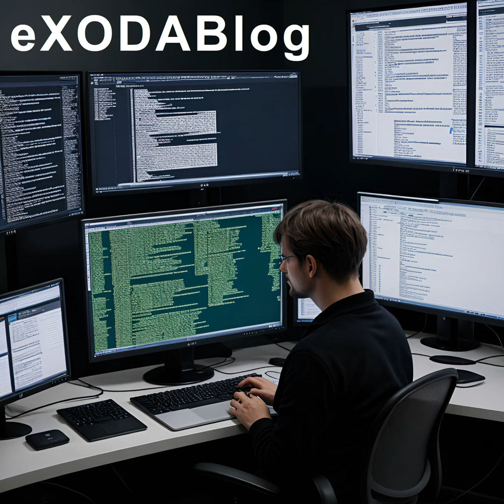Das neueste Tesla-Update Stand Maerz 2024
Tesla Updates, Stand Maerz 2024. Tesla hat das neueste Update, Version 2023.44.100, veroeffentlicht. Es enthaelt Verbesserungen wie eine vereinfachte Aktivierung des Autopiloten und strengere Anforderungen an die Fahreraufmerksamkeit. Bei Missbrauch wird die Autosteer-Funktion fuer eine Woche gesperrt. Tesla betont die Verantwortung des Fahrers und arbeitet kontinuierlich an der Sicherheit und Zuverlaessigkeit des Autopiloten. Deaktivierungen bei Missbrauch und kommende Updates sind Teil des Entwicklungsprozesses. Nutzer koennen in Zukunft mit neuen Features wie Textgroessenanpassungen, Suchfunktionen und individuellen Einstellungen rechnen. Tesla verteilt Updates zunaechst an Mitarbeiter und Beta-Tester, bevor sie breiter veroeffentlicht werden. Daher ist es ratsam, auf offizielle Ankuendigungen zu achten. AI-generated content